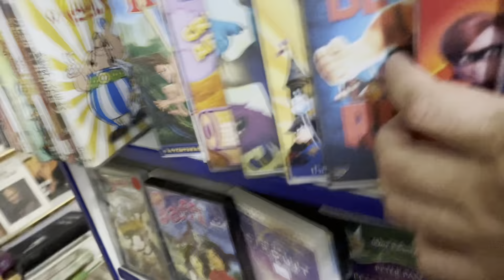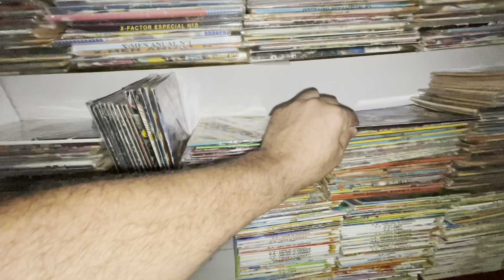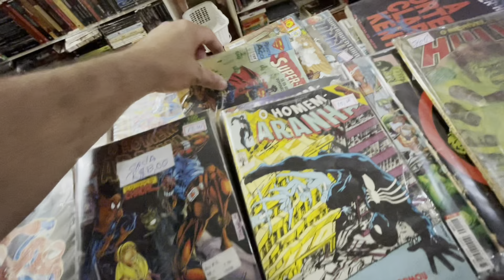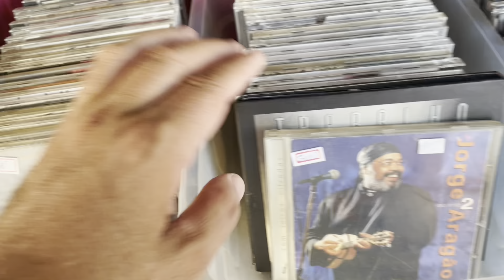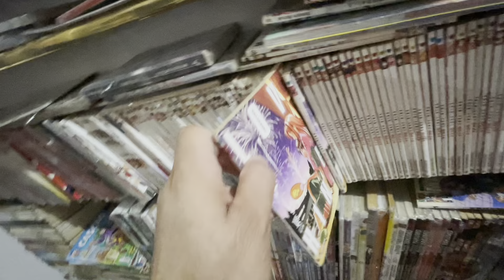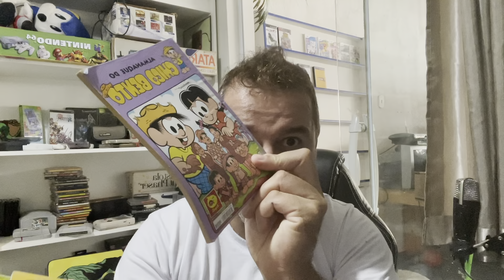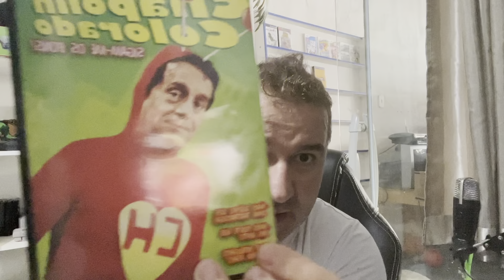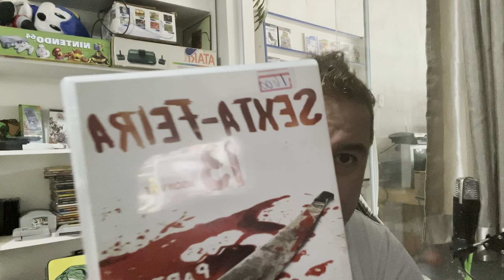CAÇADA EM UM SEBO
Salve galera  blz! Nem só games vive um caçador, desta vez caçando filmes nostálgicos em um Sebo aqui da cidade.

Sancel Sebo
R. Dom Antonio Alvarenga, 123 - Centro, Sorocaba - SP